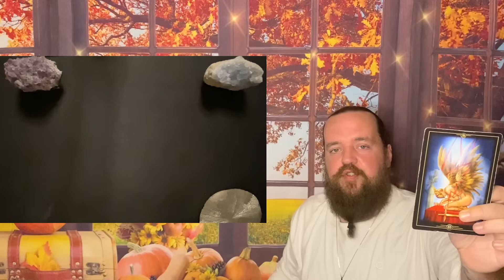TAURUS - " They Are A Mess! " NOVEMBER 20TH - 27TH TAROT READING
This readings relevance is based on whenever the Universe brought you here.  This is a general tarot reading for TAURUS